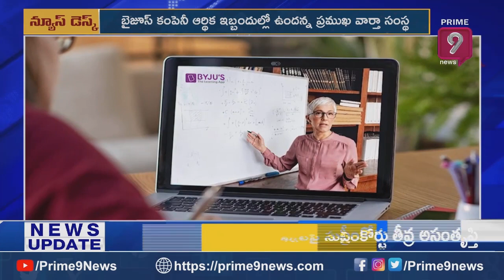ఉద్యోగులను తొలగిస్తున్న టెక్ కంపెనీలు | Tech Companies Laying off Employees | Prime9 News